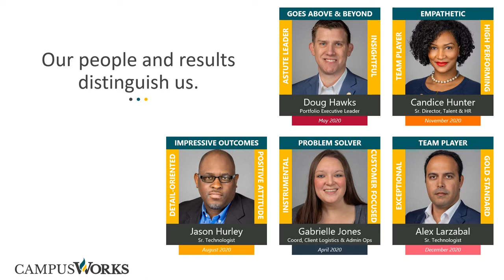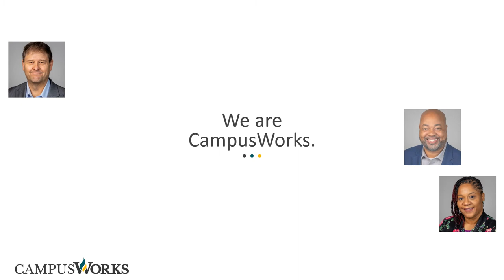Meet Our Guiding Principles Exemplar Award Nominees | 2020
Throughout the year, CampusWorks' team members nominate their peers for the Guiding Principles Exemplar Award. Nominees demonstrate the highest standards of service and collaboration with clients and colleagues. Please join us in celebrating our 2020 nominees and their outstanding accomplishments.

CampusWorks' Guiding Principles
Our Guiding Principles enable us to deliver outstanding service, satisfying careers, and financial success.

• Integrity and ethics are the basis for advancing our business.
• If it is good for the client, it is good for CampusWorks.
• Our people and results distinguish us.
• We stop, think, and then go.
• We do what we say.
• We respect diversity, experience, innovation, and courage.
• We are compassionate.
• We are a team. You are never alone.
•  We work with, not around.